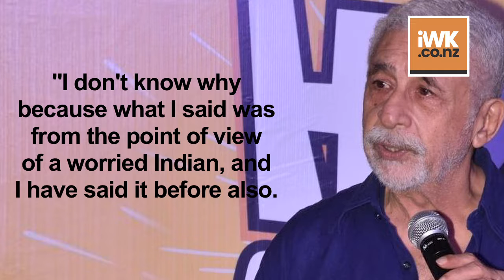I said what I did as “WORRIED INDIAN: Naseeruddin Shah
Actor Naseeruddin Shah, who has courted controversy with his views on the rising mob violence in the country, finds it strange that something he voiced as a "worried Indian" has caused a hullabaloo.   The Congress on Thursday endorsed Naseeruddin's views, while BJP representatives have called it a promotional stunt.Commenting on that, Naseeruddin said: "Yes, they will say so. And then you can say that it was the Australian team that asked me to speak against Virat Kohli."